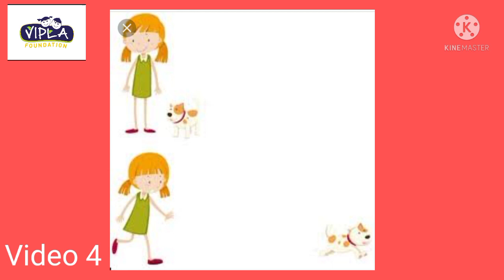Balwai - Video No. 3 Near and Far Concept